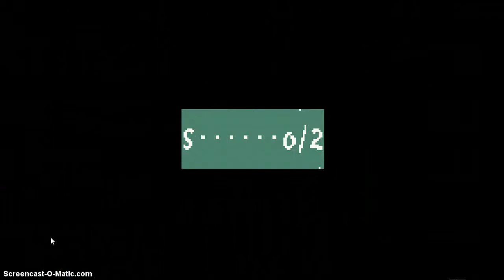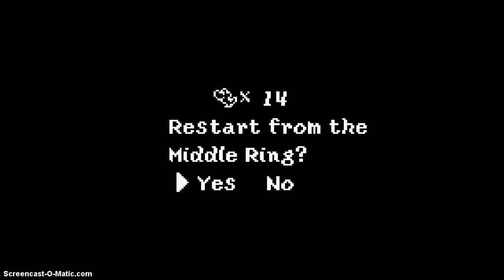Gamer Kazi and PWN Pika: Frog Shit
a frog ate me